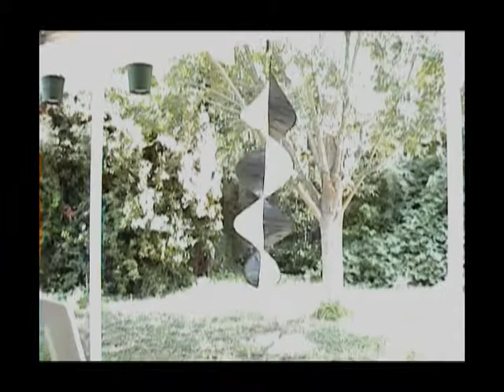helix spinner demo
Short video of the Helix Spinner in action